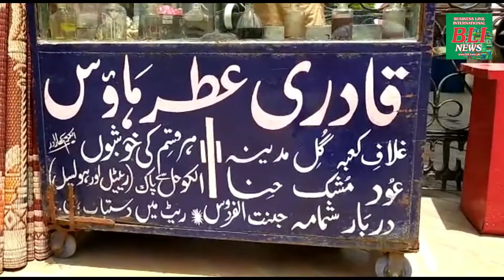atar khushboo Attar Shops, Karachi,